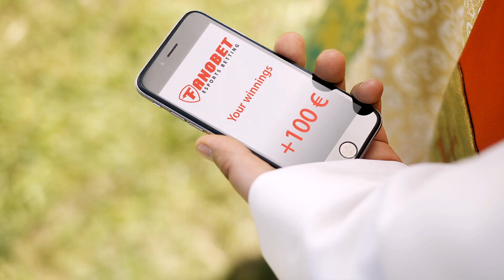mousesports Highlights of 2016 presented by Fanobet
What's your favorite? Relive the best plays from mousesports in 2016, featuring NiKo, chrisJ, denis, Spiidi & lowel.